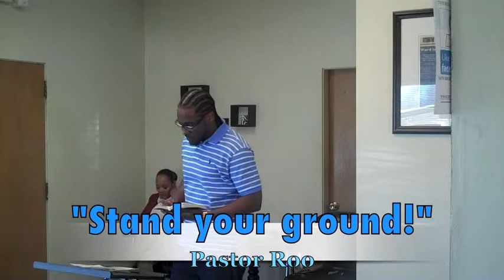"Stand your ground!" Pastor Roo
"Stand your ground!" Pastor Roo comes from Daniel 3.. goes in on how the 3 Hebrew boys stood their ground. Not only that but the King turned the fire up 7 times hotter, in society today the phrase "Turn Up, turn down for what" is often used so Pastor Roo also used that meaning turn the fire up 7 times hotter so it can "back fire" on the enemy. In Daniel Hebrew boys said our God is Able to keep us in the fire! So in your fire stand! No weapon formed shall prosper.. so tell your problem "Turn up turn down for what, because I'm coming out & when I do I will not look like what I been through! Stand your ground!